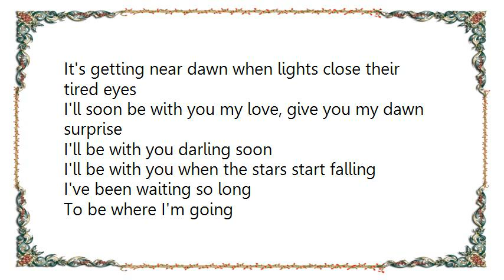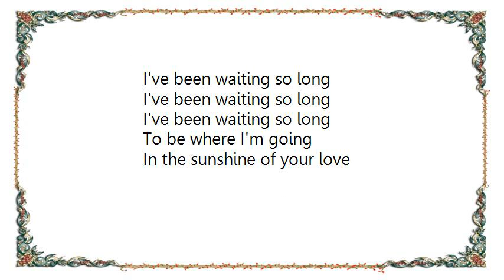Jack Bruce - Sunshine of Your Love Multimedia Track Lyrics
[Lyrics Jack Bruce - Sunshine of Your Love Multimedia Track]
It's getting near dawn when lights close their tired eyes
I'll soon be with you my love, give you my dawn surprise
I'll be with you darling soon
I'll be with you when the stars start falling

I've been waiting so long
To be where I'm going
In the sunshine of your love

I'm with you my love, the light's shining through on you
Yes, I'm with you my love, it's the morning and just we two
I'll stay with you darling now
I'll stay with you till my seas are dried up